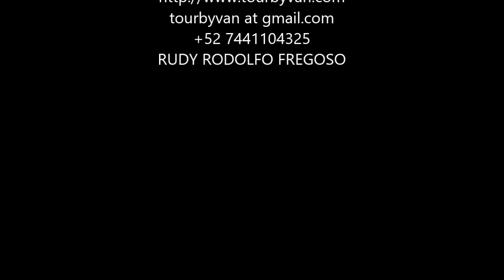12-11-2022 - ACAPULCO - 4 hours Tour by Mario